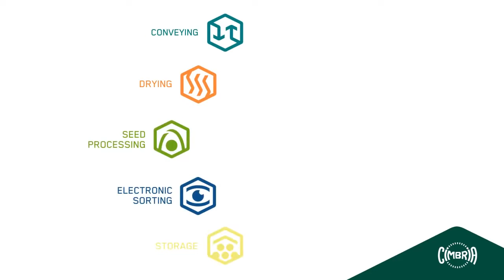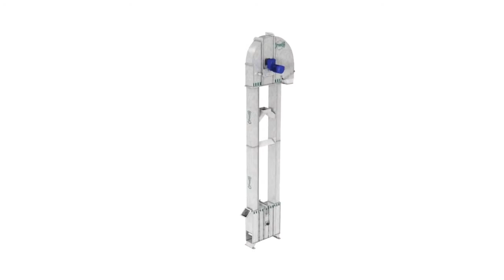Bucket Elevator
Cimbria Bucket Elevator animation